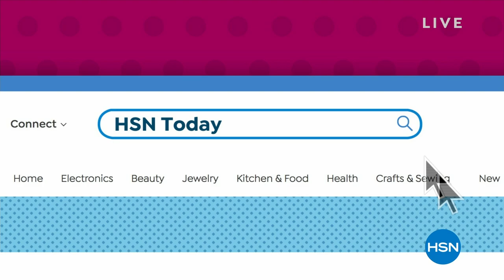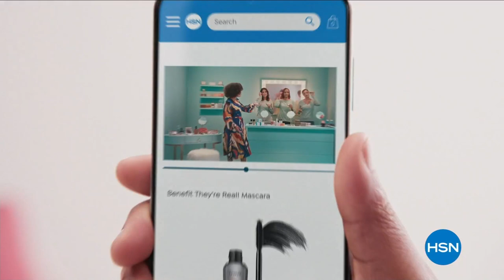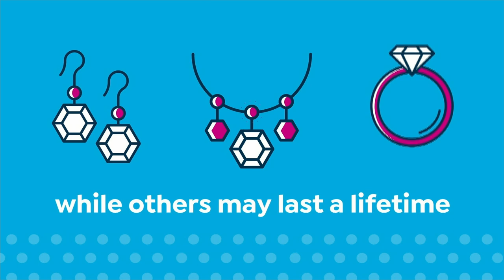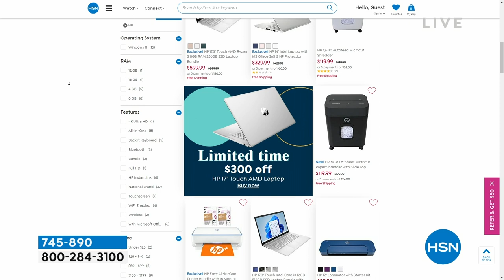HSN | HSN Today with Tina & Ty 03.09.2023 - 08 AM